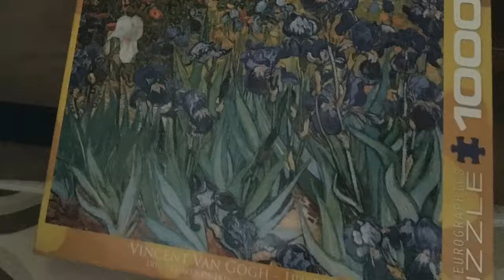문화창조] 신나는 퍼즐 맞추기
퍼즐이 너무 재미나서 그중에 하나를 영상으로 만들어 봤습니다.
퍼즐은 주로 고흐 작품을 합니다.